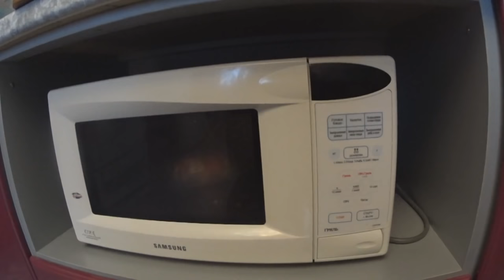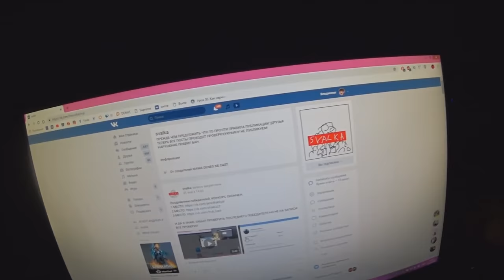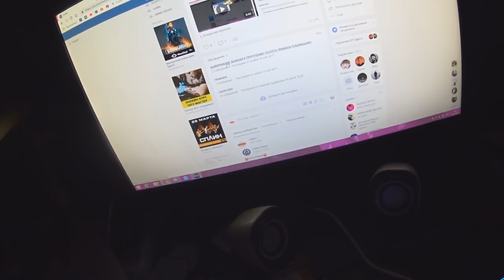СЕКОНД ХЕНД ПАТРУЛЬ - ЖИРНЫЙ УЛОВ (Stone Island, Louis Vuitton, Fred Perry, Aquascutum, Champion)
Привет, меня зовут Владислав Кросфли. Ета рубрика называется секонд хенд патруль. В погоне за брендами, т.к. Stone Island (Стон айленд), CP Company (СП Компани), Bape (Бейп), Supreme (Суприм) и т.п. мы находим: кучу вещей брендов Tommy Hilfiger (Томи Хилфигер, Томми Хилфигер), Ralph Lauren (Ральф Лаурен, Ральф Лорен) Adidas (адидас), Nike (Найк), HOLLISTER (Холистер) и Kappa (Каппа), джинсы Stone Island (Стон айленд), кроссовки и сумку Louis Vuitton (Луи Витон), три пуховика и поло Moncler (Монклер), пуловер и несколько поло Fred Perry (Фред Перри), поло Lonsdale  (Лонсдейл) и многое другое.

ТРЕКИ:
1. BABY PEPELAZZZ & BABY TRX$TR – MDMA
2. ТРИДЦАТЬ ДЕВЯТЫЙ – Брикеты
3. Грязный Рамирес – Токсин